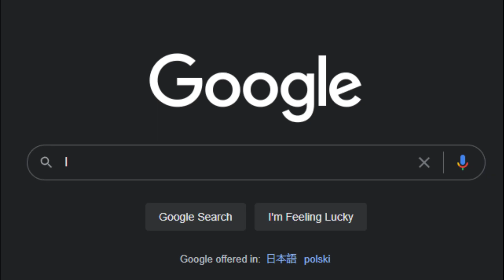[Holocure] Fauna Gives Violence A Chance: The Shield Is Unbreakable. 🌿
Natural comedian.
3 uploads in 1 month? What is it, 2019??
Hard mode to go, but no motivation and I feel absolutely drained after this one.